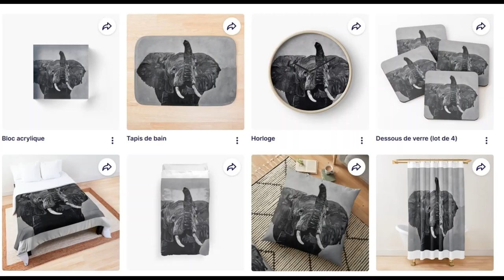Baby shark on Redbubble ! Lots of gift ideas , for men, for women , for children, for baby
Des oeuvres uniques sur des produits dérivés !
 A-line dresses
Chiffon tops
Clocks
Bedspreads
Adhesive skins
T-shirt dresses
Computer covers
Duo tops
Socks
Puzzles
Masks size S
Magnets
Backpack
Sports bags
Children's masks

Acrylic blocks
Glossy finish stickers
Transparent stickers
Acrylic blocks
Glossy finish stickers
Transparent stickers
 Vêtements enfant et bébé
T-shirts (sauf classiques et essentiels)
Sweats à capuche
Sweatshirts
Posters
Stickers mats
 Bath mat
Canvas prints
Floor cushions
Framed prints
Plaids
Cushions
Tote bags
Pouches
Masks
Coasters
Classic tote bags
Graphic T-shirts
Leggings
Mini skirts
Photo prints
Scarves
Aprons
Adjustable masks
Drawstring bags
Duvet covers
Shower curtains
Hangings
Drawstring bags
Duvet covers
Shower curtains
Hangings
Soft phone cases
IPhone Wallet Cases
Prints mounted on canvas and wood
Hard and shockproof phone cases
Metallic prints
Mugs (classiques et longs)
Spiral notebooks
Badges
 Dans cette video, vous trouverez des designs divers: baby shark, voiture, chien, elephant, flamant rose, johnny hallyday ...
In this video, you will find various designs: baby shark, car, dog, elephant, flamingo, johnny hallyday ...
Pinkfong!
Go!
Baby shark!
Mommy shark!
Daddy shark!
Grandma shark!
Grandpa shark!
Let's go…